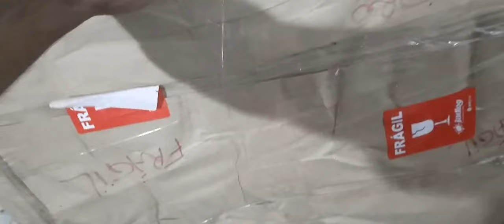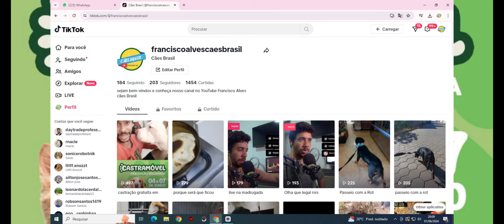Pintura Realista dos Cães me deixou Impressionado...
A habilidade de artistas em retratar detalhes como a textura do pelo, os olhos expressivos e até mesmo a personalidade única de cada cão é algo que merece nossa admiração. A seguir, compartilho algumas reflexões sobre o impacto dessas pinturas:

Expressão Individual: Cada cão tem sua própria história e personalidade. Pinturas realistas nos permitem ver além da superfície e apreciar as nuances que tornam cada animal único. É como se o artista conseguisse capturar a alma do cão na tela.
Técnica e Habilidade: A criação de uma pintura realista requer habilidades excepcionais. O domínio das técnicas de sombreamento, uso de cores e detalhes minuciosos é fundamental para alcançar o realismo desejado.
Conexão Emocional: Quando olhamos para uma pintura realista de um cão, muitas vezes sentimos uma conexão emocional imediata. Isso pode ser porque lembramos de um cão que tivemos ou simplesmente porque a representação é tão vívida que nos toca profundamente.

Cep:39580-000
Francisco Sá MG
Francisco Alves